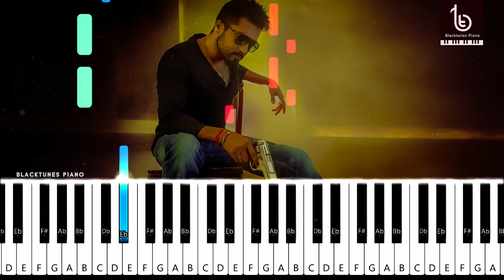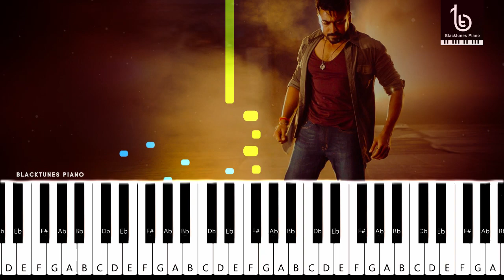ANJAAN RAJU BHAI BGM Cover | Anjan BGM Piano Tutorial | Surya Mass BGM ANJAAN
Raju Bhai Theme Music Piano Tutorial  |  Anjaan BGM Status | Tamil Piano Tutorial 2020

Application used in this video : SYNTHESIA

Notes & Midi Files Uploaded Soon...